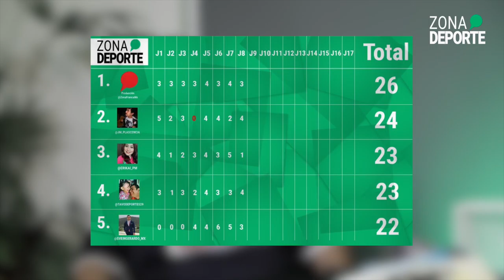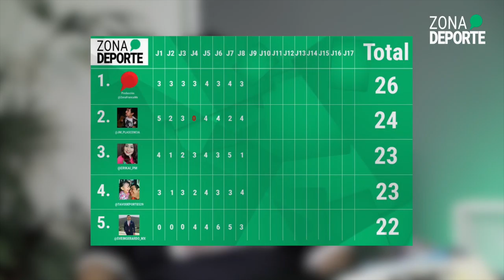Zona de Gol Jornada 9 Clausura 2020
ZonaDeGol⚽️ | Esta Jornada9 con "derbies", ¿Quién está más obligado a ganar en el @atlasfc vs @chivas y @PumasMX vs @clubamerica? Te dejamos la previa.